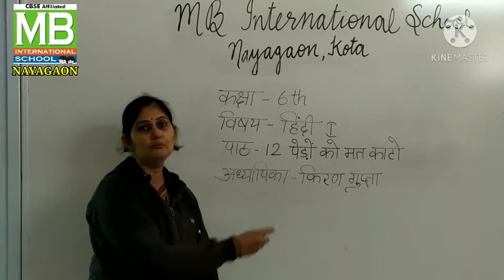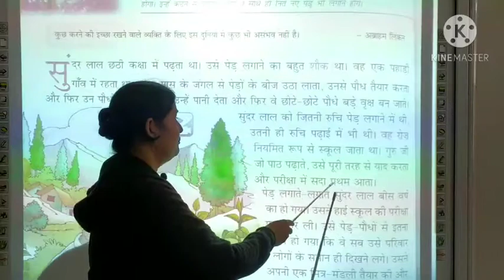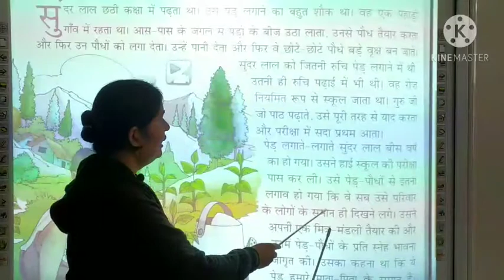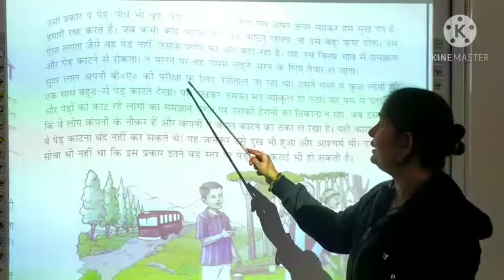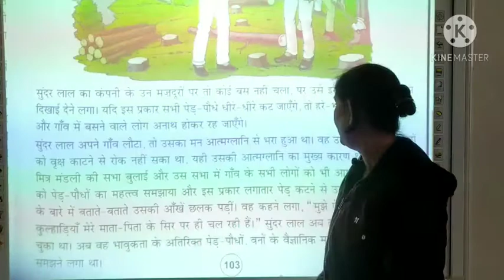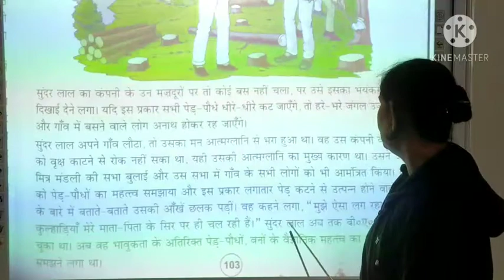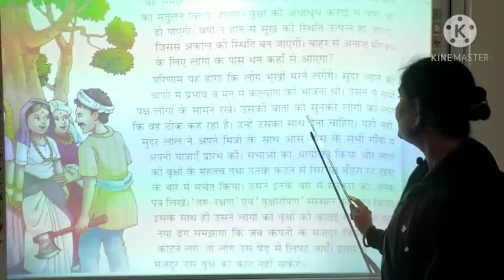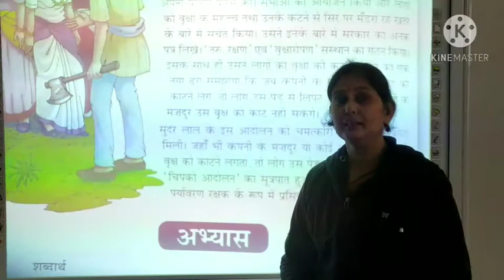KG_6th _Hindi Text_ Ch- 12_पेड़ो को मत काटो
Teacher- Ms. Kiran Gupta
Subject- Hindi Text
Ch-12
पेड़ो को मत काटो